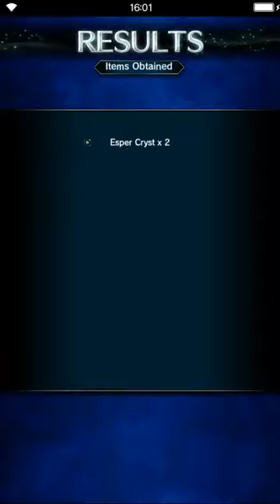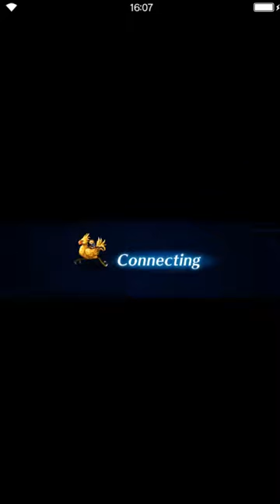Final Fantasy: Brave Exvius - Short Stories Bazooka Love (HT Lid) (all missions)